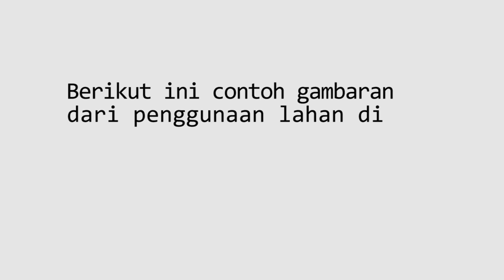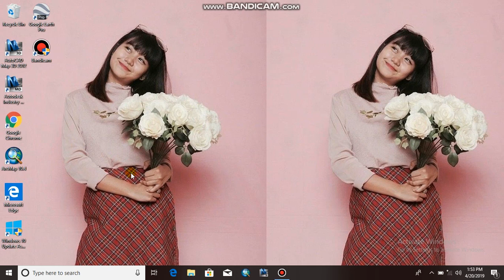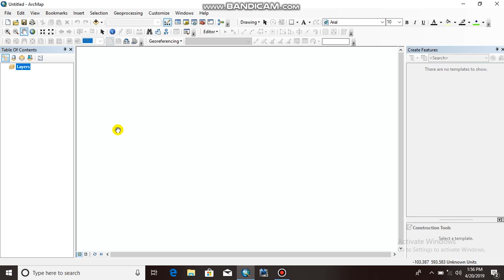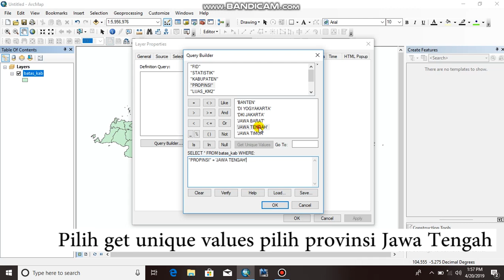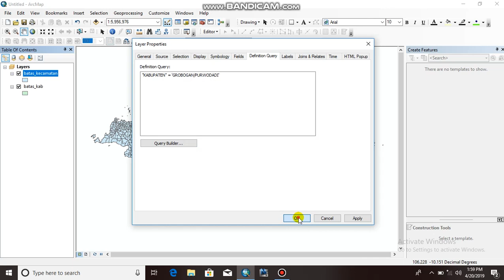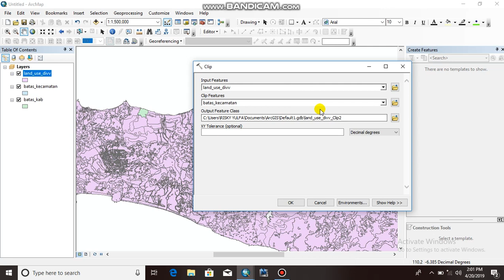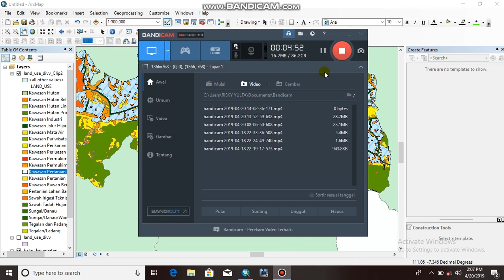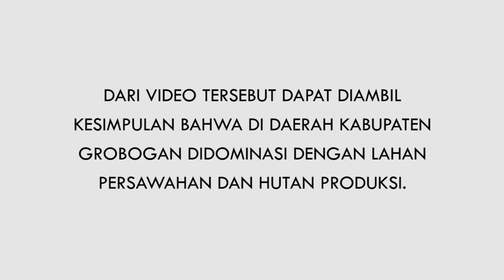Tutorial Membuat Peta Penggunaan Lahan Kabupaten Grobogan